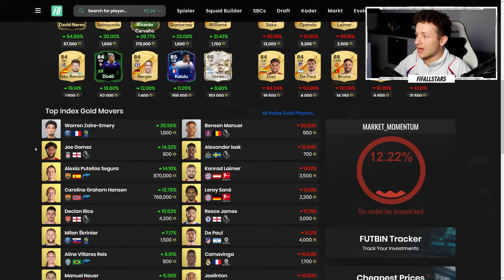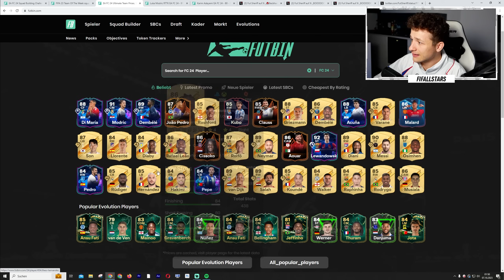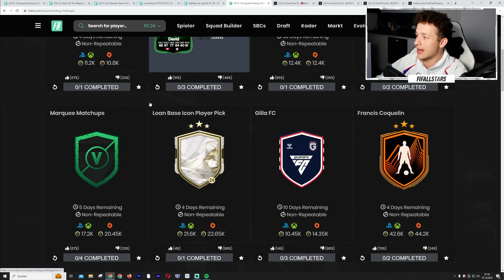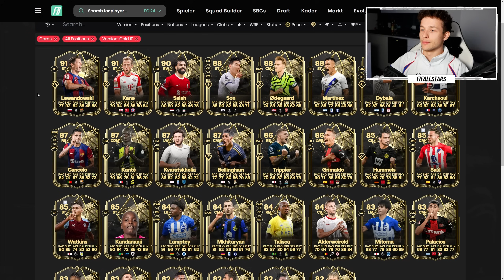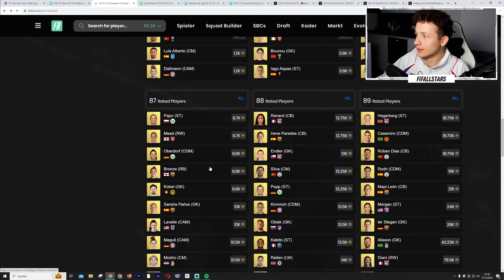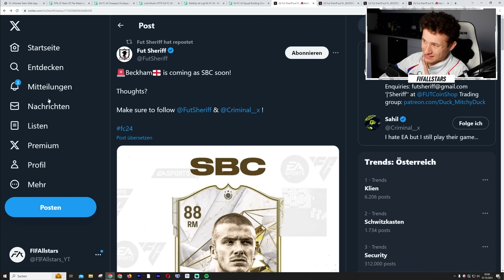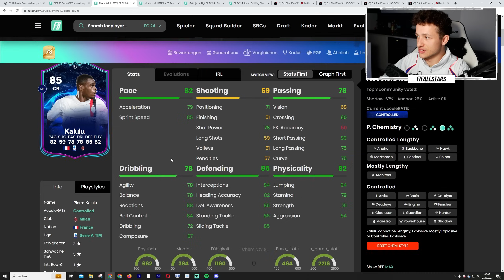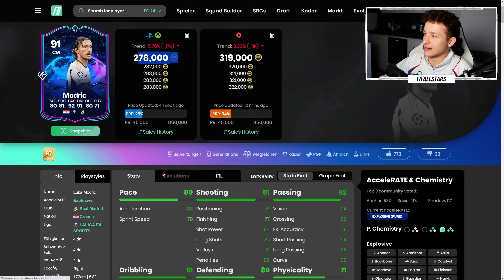DER MARKT DROPPT!! 📉 EASY ALL IN INVESTMENT FÜR JEDEN ‼🤑 EA FC 24 Trading Tipps #10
✘Der Trading Discord stellt ein eigenes Produkt dar. (Werbung)